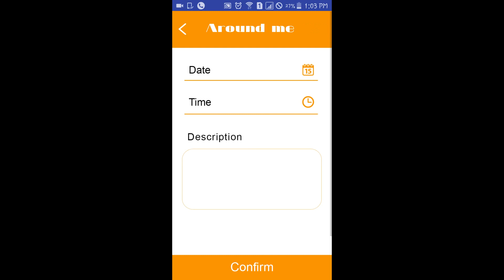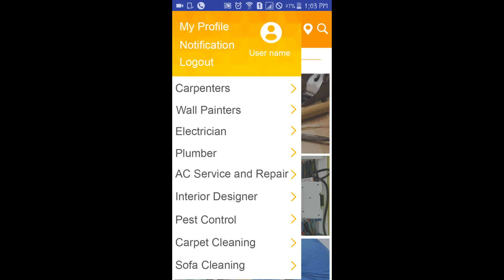On-demand services app (Around me ) - Sysfort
In this video, we present the Around Me app, designed to connect you with on-demand services in your area. Explore how this innovative app simplifies finding and booking local services right at your fingertips.